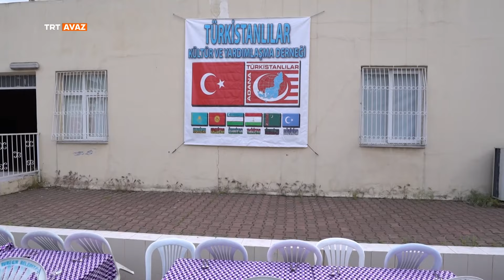Vatanım Türkiye 19.Bölüm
Komşu coğrafyalarda yaşayan Türkler zaman zaman baskıdan zulümden kaçarak Anadolu’ya sığındı. Türkiye Cumhuriyeti onlara kucak açtı, ev, aş, iş verdi. Onlarda var güçleriyle çalıştı ve bu sevgiyi karşılıksız bırakmadılar. Hayatın her alanında başarılı oldular ve Türkiye’ye hizmet ettiler. Bilimde, sanatta ve sporda büyük başarılara imza attılar. Vatanım Türkiye TRT AVAZ'da.